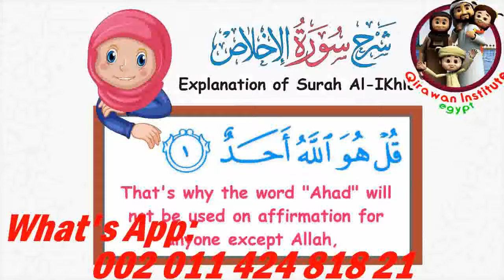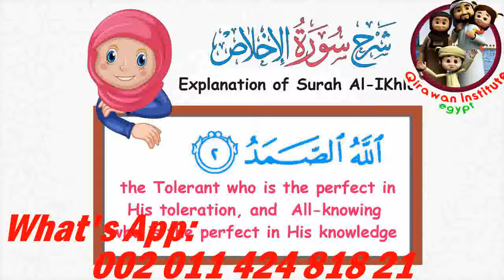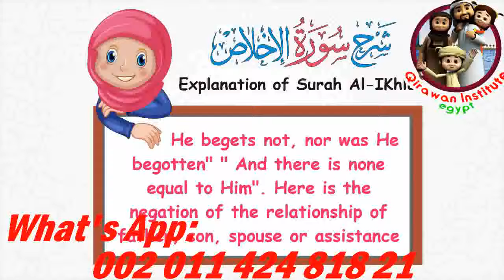How to get started with teaching Qur'an to your children at home